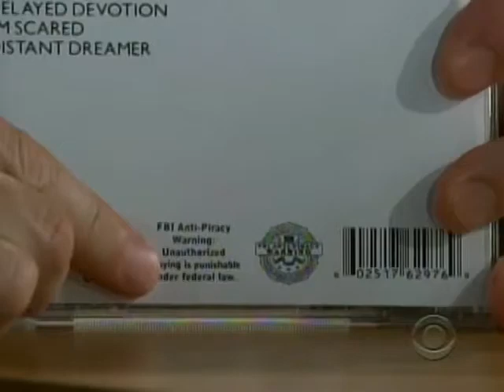Duffy Mercy 2008 05 23